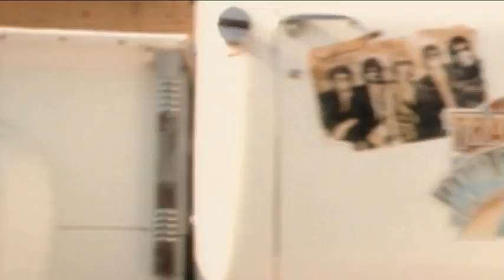The Traveling Wilburys Handle With Care